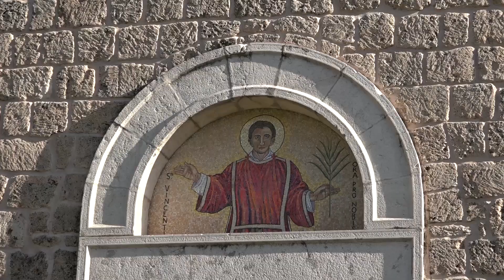Concerto del coro "Russia Cristiana" all'Abbazia di San Vincenzo al Volturno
Si svolgerà sabato 01 dicembre, presso la Chiesa Abbaziale San Vincenzo "Nuovo", il concerto del coro "Russia Cristiana". La Fondazione Neuromed sostiene l'inziativa organizzata dal dott. Gian Carlo Pozzo, delegato dell'abate di Montecassino per gli affari dell'Abbazia di San Vincenzo al Volturno. Non solo un concerto ma un vero e proprio spettacolo in cui la musica e la proiezione delle icone sacre creeranno un'armonia che potrà essere apprezzata alle ore 18.00. Il concerto è gratuito e aperto a tutti.